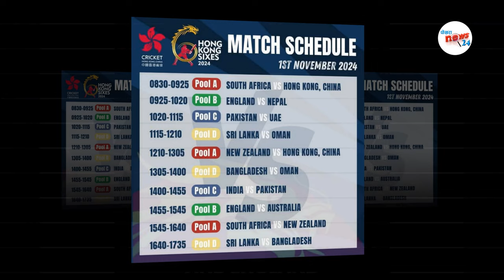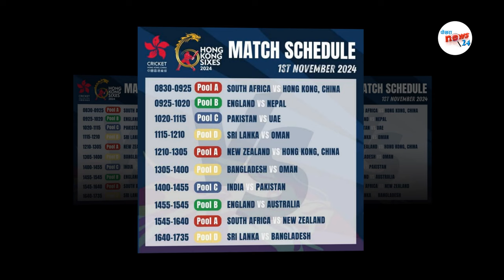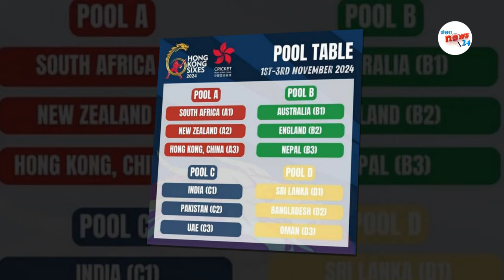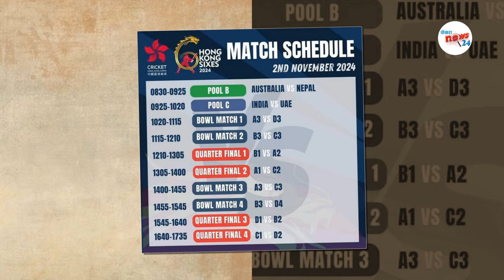हङकङ सिक्सेसमा नेपालका यी खेलाडीहरु जाँदै||नेपाललाई अस्ट्रेलिया र इङ्ग्ल्यान्ड संग खेल्ने अबसर